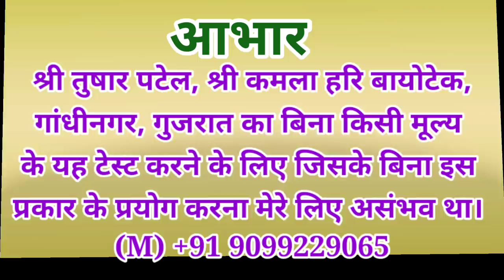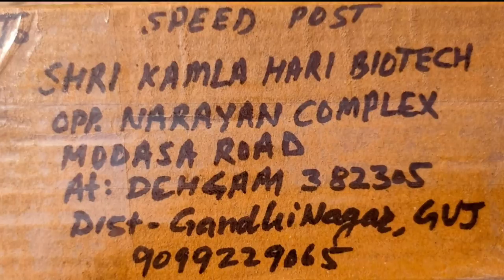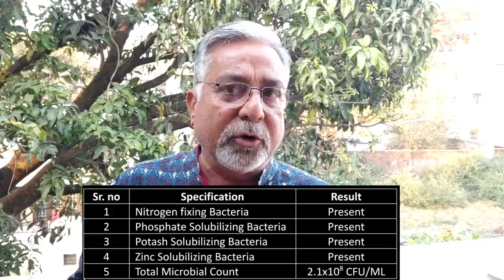227. WD क्या है और क्या फायदे है इसके? Analysis of WD culture and its benefits